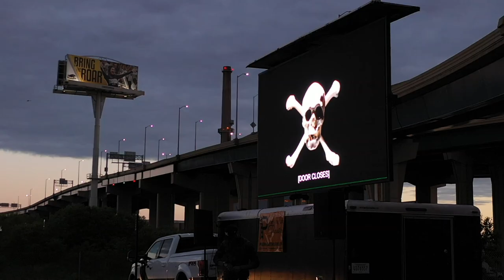Parking Lot Theatre - Pop up Neighborhood Drive In Experience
A “pop up” drive-in theatre experience that integrates elements of community, public health, live entertainment, movies and local small businesses in neighborhoods throughout the City of Milwaukee.

Our mission

We provide a “pop-up” theatre experience that brings families together safely and peacefully to engage in live performances and movies while supporting artists, public health, local businesses and unity in underutilized parking lots in neighborhoods around Milwaukee.